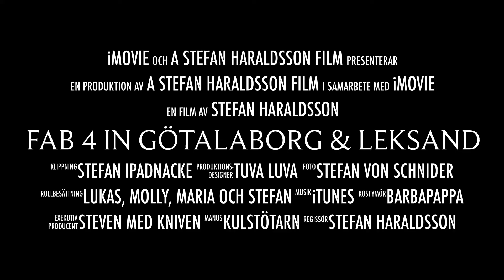Fab 4 In Götalaborg & Leksand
Bildspel från semestern